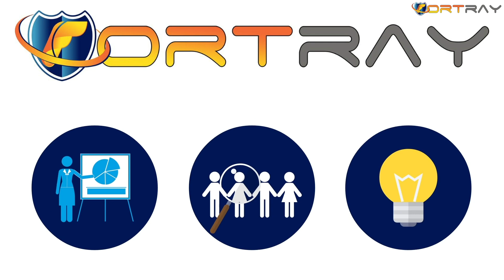DATA ANALYST Job Guarantee or Money Back Bootcamp | Fortray Global Services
Fortray Global Services offers a Data Science Job Guarantee Bootcamp, providing you with the skills and experience to excel in one of the most high-demand careers.

This video will guide you through everything you need to know about starting a career in Data Science. Learn what a Data Scientist does, explore the Data Science career paths, and learn about the career opportunities available in this fast-growing domain with Fortray's Job Guarantee Bootcamp.

✅ What You’ll Learn in the Bootcamp:

Data Analysis, Data analysis techniques, Visualization of data, Statistical analysis methods, Decision-making tools, Programming Essentials, SQL, Database management, Writing complex, SQL queries, Data retrieval techniques, Database performance optimization, R programming, Tableau, Capstone Project for hands-on experience.

Why Fortray Global Services?

As a leading IT education company in the UK, Fortray offers comprehensive training programs designed to help students, professionals, and career switchers succeed. Our job guarantee bootcamp ensures you master the tools and techniques that matter most and land a well paying job in no time.